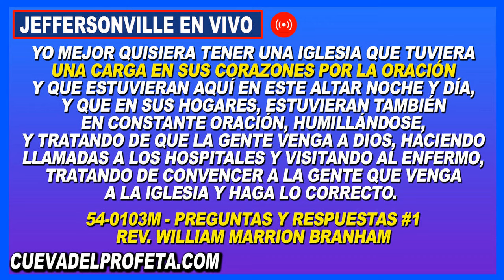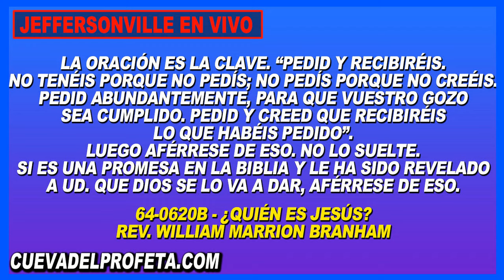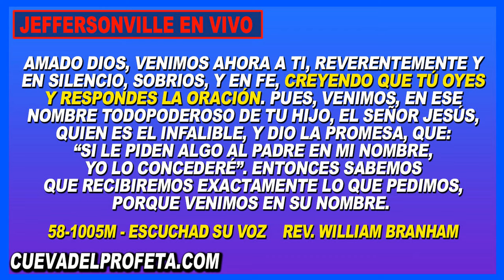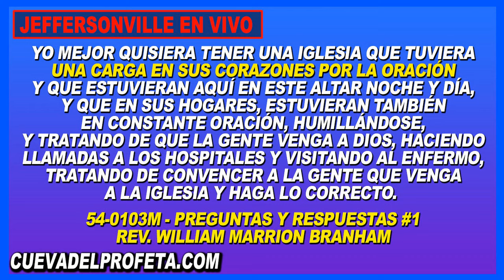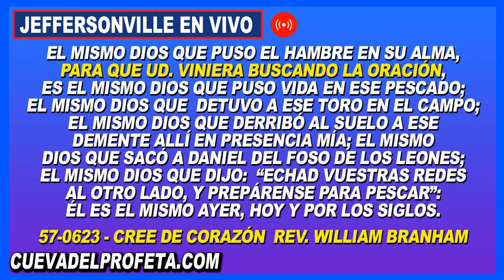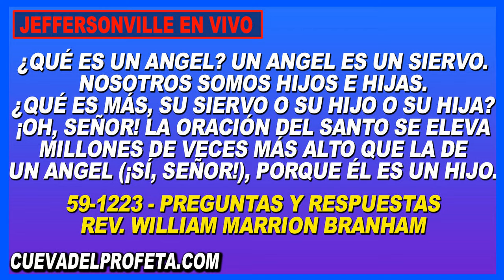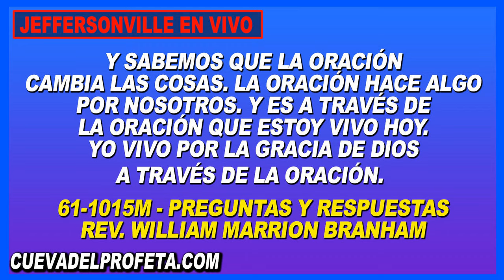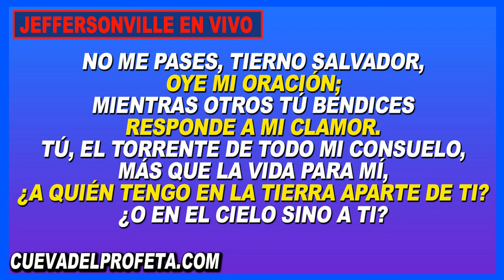Clamando en Oración 3PM en Vivo Joseph Branham Cadena de Oración Mundial